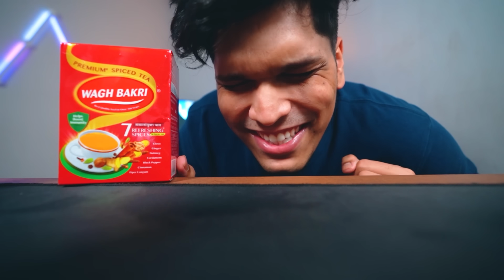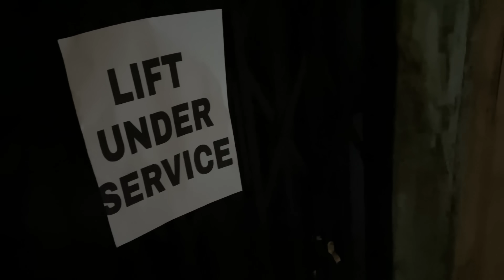i made a FOOD DELIVERY ROBOT 🔥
Today I make a Food Delivery Robot that can fly and deliver Parle G using a drone.